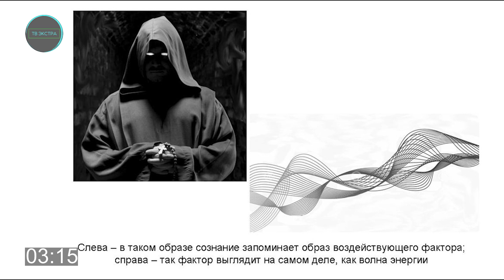Универсальный учебник для регрессолога 2021, глава 4 | Татьяна МАКАРОВА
РУКОВОДСТВО ПО ПРОВЕДЕНИЮ РЕГРЕССИОННЫХ РАССЛЕДОВАНИЙ от Русской Школы Регрессионных Исследований (РШРИ)

Учебник включает переработанные практические материалы исследователя и практика Татьяны МАКАРОВОЙ и Ирины НИКИТИНОЙ, а также методическое пособие регрессологов + дополнительные аудио материалы доступные онлайн.

Учебник предназначен для тех, кто желает освоить технику регрессионного поиска и трансовой психоэнергетической
коррекции, чтобы начать самостоятельную практику. Поэтому в учебнике:
● есть пояснения по механизмам работы человеческой психики, и они сделаны настолько просто, чтобы не возникала дополнительная необходимость перелистывать другие словари и учебники;
● есть скрипты – записи примерного словесного сопровождения, и их можно воспроизводить дословно в самостоятельной работе;
● есть транскрипция десятков практических сеансов, и они позволят лучше понять, как и что происходит в реальности;
● есть иллюстрации – картинки и схемы, которые позволяют еще лучше усвоить порядок и содержание работы.

Глава IV.
НЕ ТАК СТРАШЕН ЧЁРТ…

Есть и другие ереси, у которых нет основателя и признанного имени… кто-то думает, что души людей попадают в демонов или животных; иные спорят о состоянии мира; Кто-то считает, что число миров бесконечно

Исидор Севильский, VI век н.э.

Когда я начинала подбирать клиентские случаи на тему влияния неких рогатых и хвостатых злобных сил, то поначалу мне думалось, что такие образы могут встречаться только в зоне распространения христианской религии. Ведь именно в ее демоническом пантеоне большое место занимают образы всевозможных бесов, чертей, демонов и самого… не будем называть кого. Хотя почему не будем? И с ним тоже можно справиться, если это персонаж внутреннего мира клиента. Да, недобрый, но все-таки просто персонаж.
Здесь налицо некая дилемма. Клиенты испытывают схожие переживания - ограничение свободы действий, психологическое насилие от реальных или галлюцинаторных персонажей, изъятие некоего важного для жизни ресурса - энергии, воли, жизни, души...
Однако в некоторых случаях поиск заинтересованного субъекта приводит к реальному персонажу - родственнику, знакомому, даже к постороннему завистнику и недоброжелателю, но все равно он является человеком. В других случаях агент влияния прячется под рясой с капюшоном, закрывающим почти все его лицо. А в иных случаях вырисовывается некий мифологический персонаж с рогами, хвостом, огнем из ноздрей. И у клиента без долгих размышлений находится слово для наименования такого персонажа, вполне известное в рамках нашей культуры - черт, дьявол, шайтан…
Если руководствоваться традициями нашей культуры, то борьба с такой нечистью может осуществляться только специально уполномоченными на то сотрудниками религиозных организаций, владеющими навыками ритуальной защиты.
Но если проанализировать практику трансовой терапии, то становится понятно, что решить проблему можно гораздо более просто, ибо материальной природы данные субъекты, как правило, не имеют.

- о регрессологе Татьяне МАКАРОВОЙ, сеансах регрессии и курсах обучения в деталях по этой ссылке

- книга доступна в печатном варианте для заказа по этой ссылке!